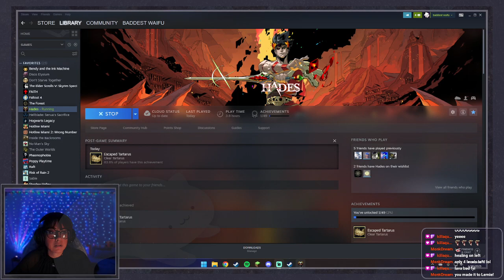let's die a million more times (ﾉ◕ヮ◕)ﾉ*:･ﾟ✧